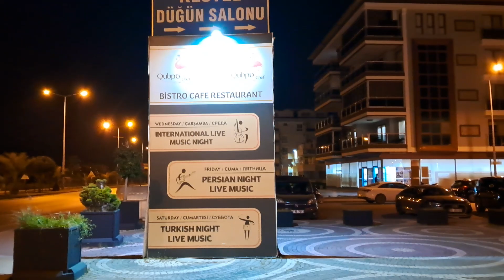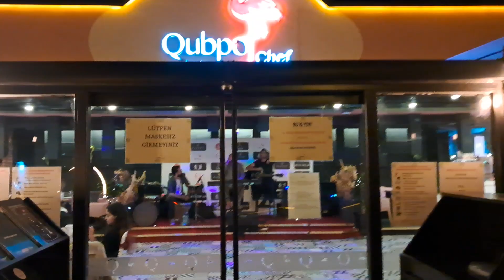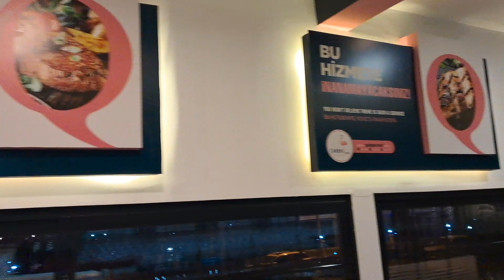Alanya Kestel "QUPBO CHEF" restoran.+90551 174 67 36 wats up